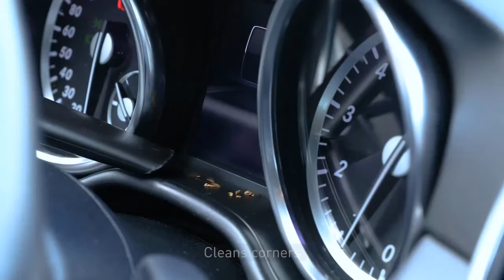Melhores aspiradores de carro em 2023 | Qual é o melhor aspirador de carro?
Melhores aspiradores de carro em 2013 - Qual é o melhor aspirador de carro ?, O melhor aspirador de carro de 2019, o melhor aspirador de carro de 2019, TOP 4: Melhor aspirador de carro em 2019